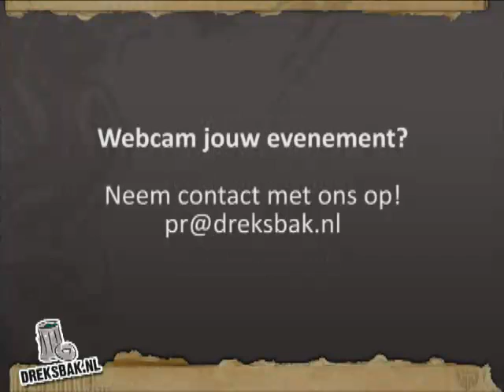Dreksbak.nl Timelapse: Gaellus Open Air 2009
Timelapseanimatie van Gaellus Open Air, het entreevrije open luchtfestival van OJC Gaellus uit Tienray, dat gehouden werd op 23 mei 2009.